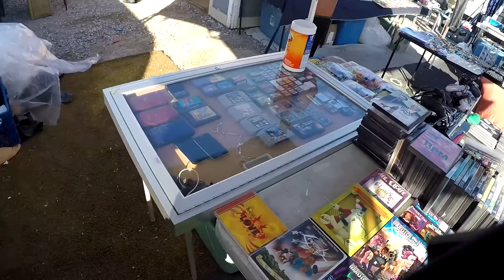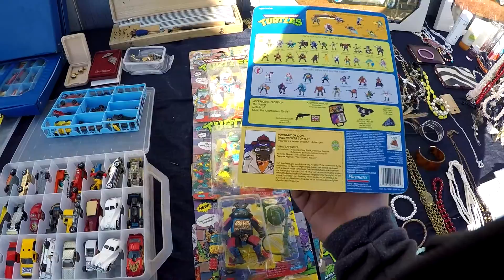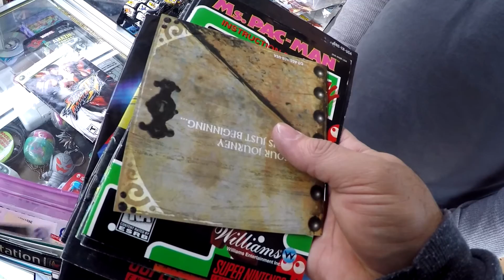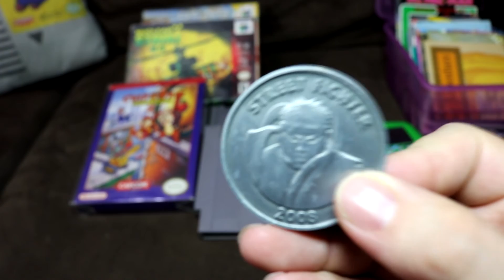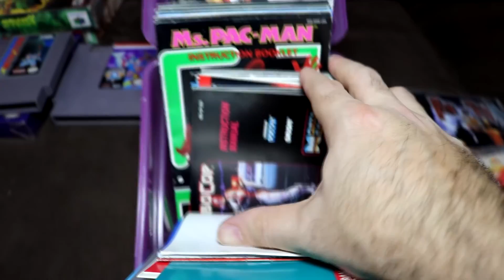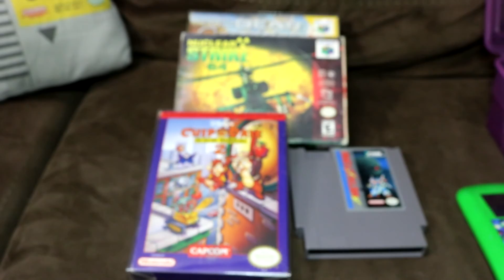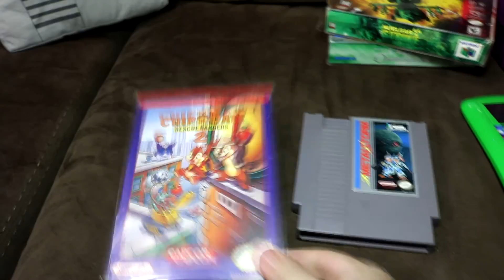Swapmeet game hunting - Good day of hunting ending with 2 rare games!